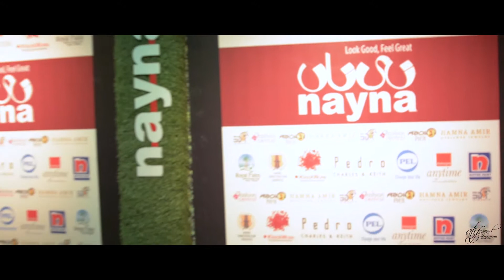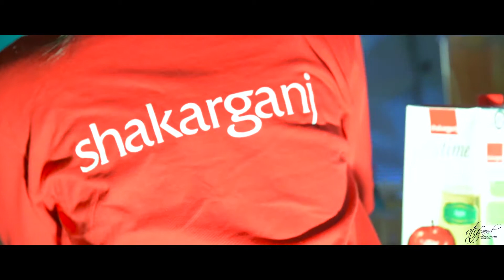Nayna Fashion Show